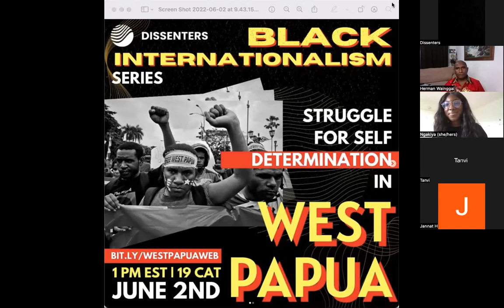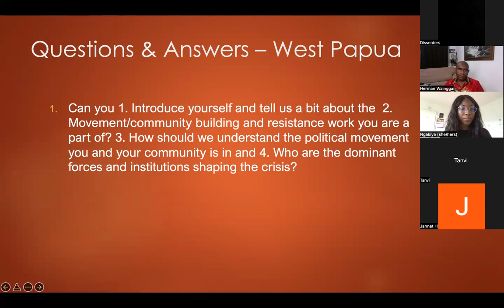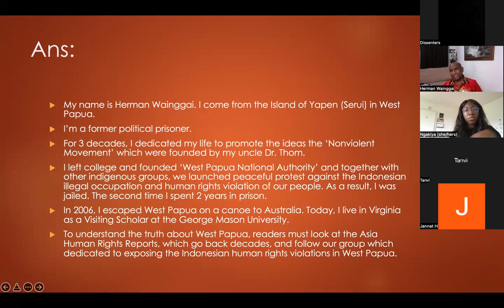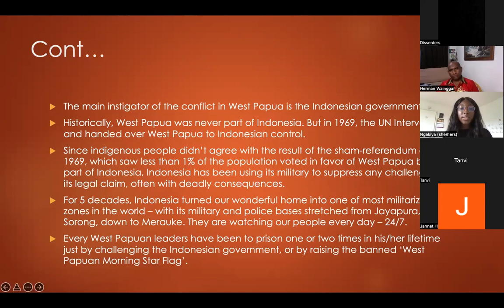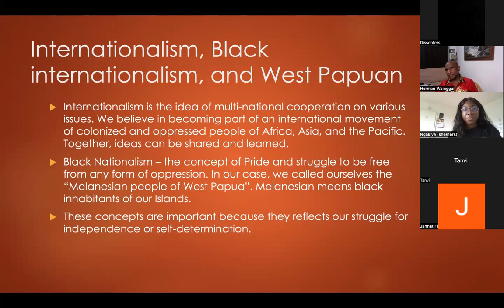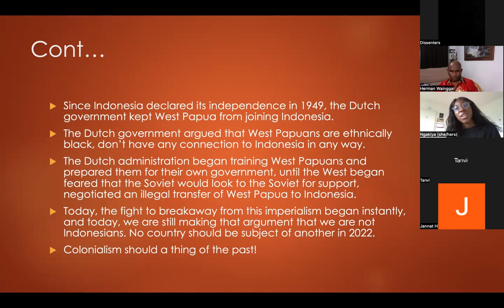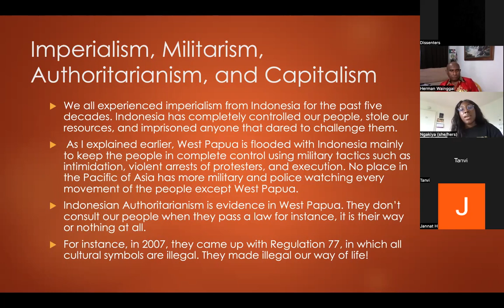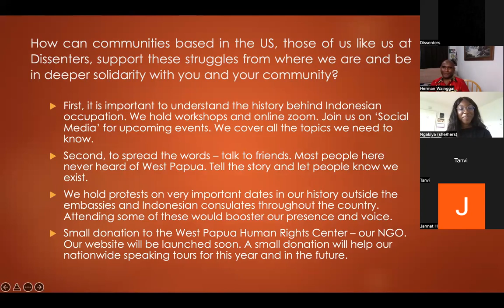Black Internationalism Web Series: West Papua and Self-Determination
What does it look like for Black freedom struggles around the world to be in solidarity across borders? How can young people support the ongoing struggle for self-determination happening in West Papua?

Listen to Dissenters' webinar West Papua’s Struggle for Self-Determination, the second conversation as part of our Black Internationalism Web Series featuring activists and organizers around the globe.

In the second episode of the series,  we were joined by Herman Wanggai who shared about the struggle for self-determination in West Papua, forms of popular resistance, and prospects for international solidarity.